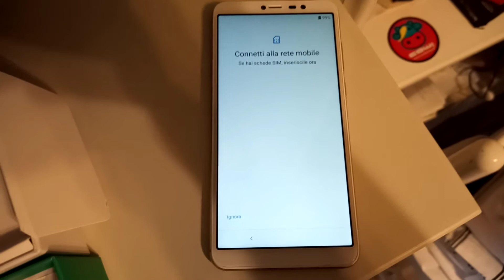Wiko Y80, unboxing